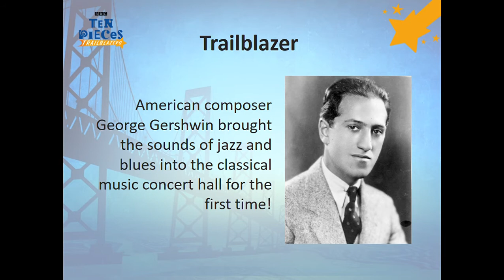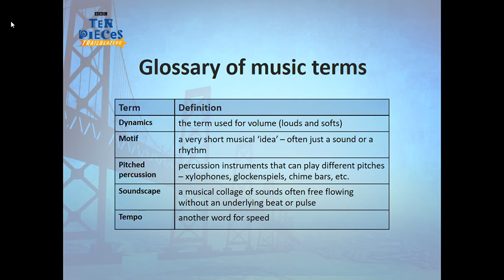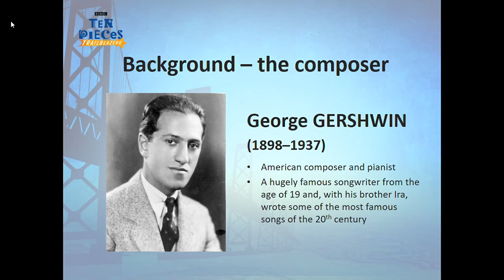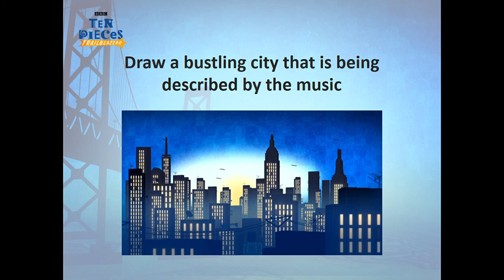KS2 - Mrs Taylor - Music - Gershwin